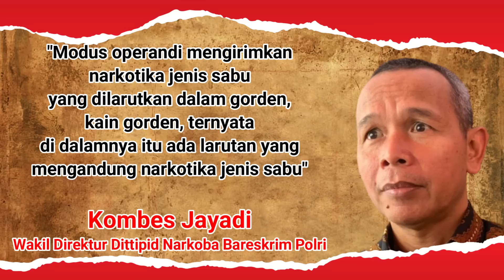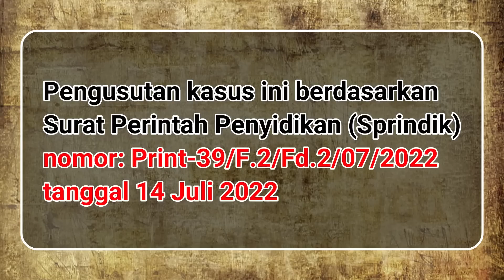Vonis Sepekan 05 Juni 2023 : Tim Jaksa Sudah Tingkatkan Pemeriksaan Tahap Penyelidikan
Perusahaan milik keluarga Jusuf Kalla tersangkut kasus dugaan korupsi pengadaan tower transmisi PLN di tahun 2016.
Pengusutan kasus ini berdasarkan Surat Perintah Penyidikan (Sprindik) nomor: Print-39/F.2/Fd.2/07/2022 tanggal 14 Juli 2022.

Kasus ini bermula dari 2016, PLN memiliki kegiatan pengadaan tower sebanyak 9.085 set tower dengan anggaran pekerjaan Rp 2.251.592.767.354 atau Rp 2,2 Triliun.

PLN dan Asosiasi Pembangunan Tower Indonesia / serta 14 penyedia pengadaan tower di 2016 diduga telah melakukan perbuatan melawan hukum atau menyalahgunakan kewenangan, kesempatan, dan sarana yang ada, sehingga mengakibatkan kerugian negara.

Kasus ini ditingkatkan ke penyidikan lantaran Kejagung menemukan sejumlah fakta perbuatan melawan hukum, di antaranya dokumen perencanaan pengadaan tidak dibuat.

Kepala Pusat Penerangan Hukum Kejagung, Ketut Sumedana mengungkapkan, PLN diduga selalu mengakomodir permintaan Aspatindo. Sehingga mempengaruhi hasil pelelangan dan pelaksanaan pekerjaan yang dimonopoli PT Bukaka perusahaan milik keluarga Jusuf Kalla.